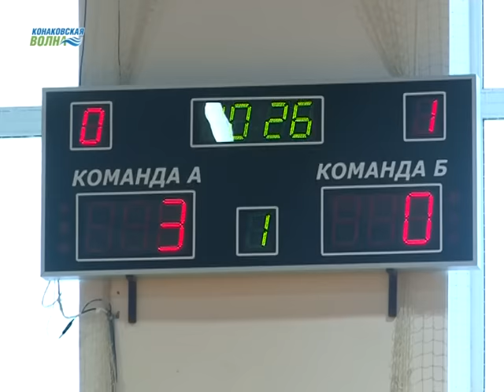Первенство России по мини-футболу: "Конаково АВ" - "Керамзит"